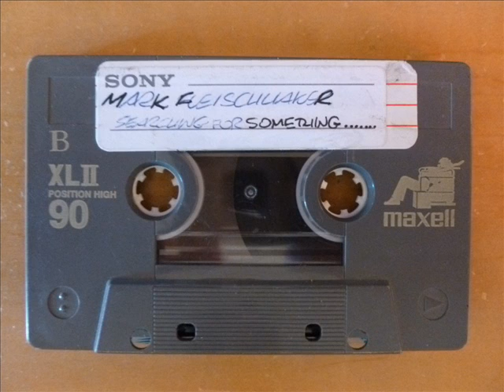Mark Fleischhaker - Searching for Something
Recorded in Regina, Saskatchewan.

1996 Not Nice Music.